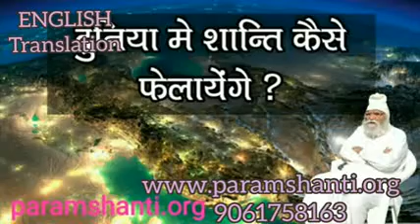💚DOES GROSS MEDICINES CAUSAL BODY CHARGE ? EFECT OF MEDICINES ASTRAL BODY ON CAUSAL BODY 💙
💚By 💜BAPUJI💙In💚ENGLISH💜(Translation)💙